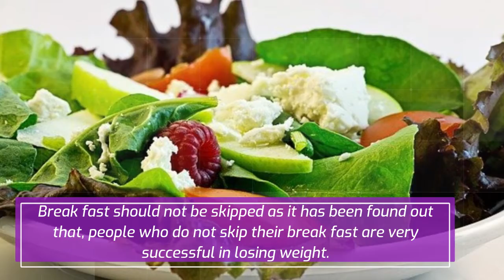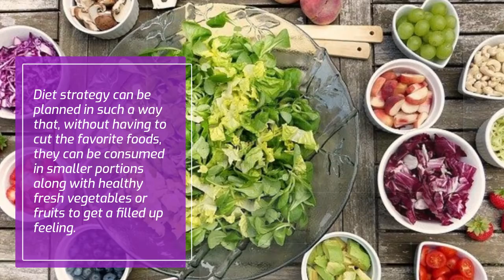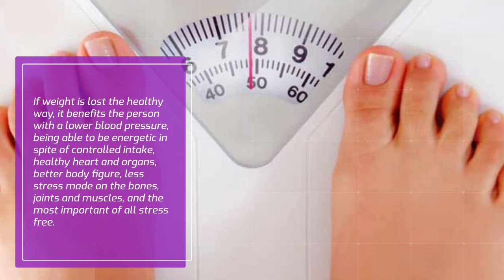Easy to follow (Weight loss Tips)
Its an Easy way to lose weight
Lose weight. This video is on exercises to lose belly fat, exercises to lose weight, lose belly fat and weight loss exercises.

Best aerobic exercise for losing weight

Exercise and Nutrition are important, but they won't do it without the right mindset. Your thinking can change your physical anatomy. It's more than a weight loss mindset. Your mind can change your entire body.

Without the right thoughts, going to the gym 1-2 hours per day, 5 or 6 times per week, for several years, didn't give me the body I wanted. I was eating the right food too. I finally learned to change my mindset, and was able to change my body.